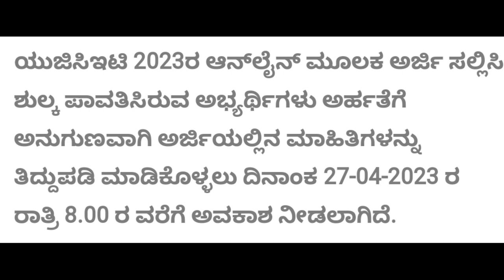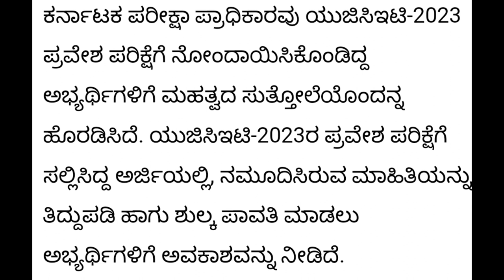KCET 2023 |LATEST BIG UPDATE TODAY|KEA|students solution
Upi id:hatersvtu@ybl

kcet revised schedule 2022,
kcet percentage vs rank 2022,
kcet round 1 2022,
kcet round 3 2022,
kcet round 2 2022,
kcet 2023,
updates about kcet 2022,
kcet news ranking 2022,
kcet latest news 2022,
will kcet results change 2022kcet 2023,
kcet cut off 2022,
how to apply for kcet exam 2023,
how to crack kcet 2023 in 3 months,
how to check kcet admit card 2023,
how to fill kcet application form 2023,
how to see kcet answer key 2023,
how to apply option entry for kcet 2023,
how to download challan in kcet 2023,
how to enter option entry in kcet 2023,